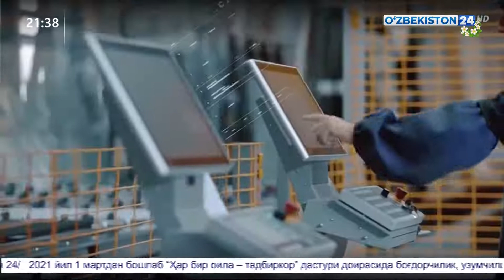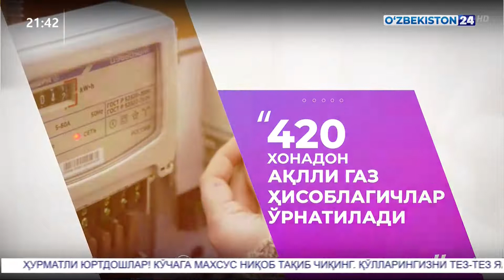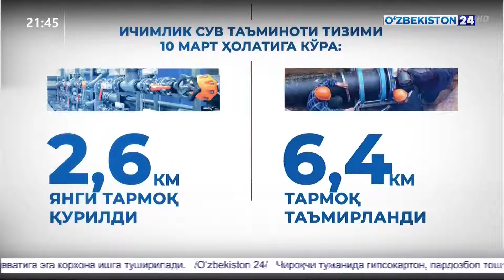Оҳангарон туманида коммунал ва йўл инфратузилмаси объектларини янгилаш